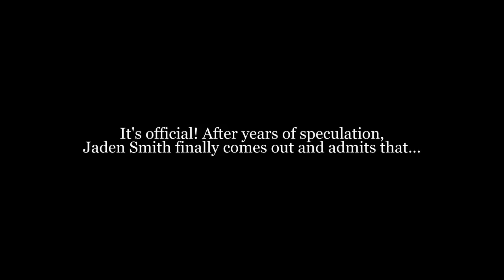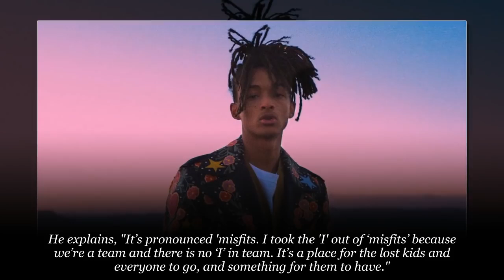It's official! After years of speculation, Jaden Smith finally comes out and admits that…